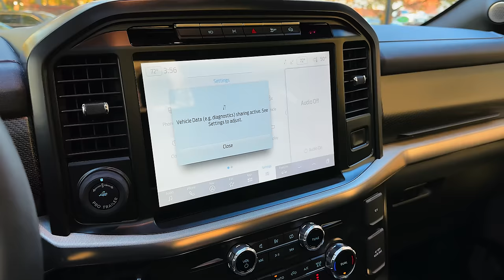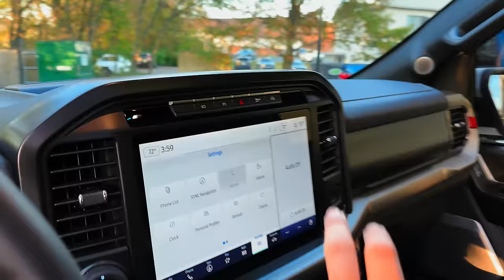2023 Ford F-150 Raptor - Wild High-Tech Truck!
2023 Ford F-150 Raptor R Brings the V-8 Fury

The Raptor didn't really need an additional 250 horsepower, but we're glad the truck got it.

The day began with weather to scare Gordon Lightfoot, when the gales of November came early at Michigan's Silver Lake Dunes. Eventually, the rain abated, but the towering dunes were so thoroughly soaked that there was almost too much traction. Not too much for the guy in the rental Buick Encore, we guess, but enough to make even the steepest of dunes but a minor inconvenience to the 2023 Ford F-150 Raptor R. When you've got 700 horsepower and 37-inch beadlocked tires, wet sand may as well be a foot-thick lane of interstate slab.

The Raptor R is the long-awaited but maybe not inevitable zenith of the Raptor brand. In a world with no Ram TRX, would Ford drop a Shelby GT500 engine in a Raptor? Science tells us that the mere act of observation influences outcomes, and we have to think Ford observed Ram selling all the $90,000-ish trucks it could build and said, "You know, maybe we should do that." And while Ram won't say how many TRXs it has sold, the Stellantis trophy truck had a healthy head start on the Raptor R—we're closing in on 40,000 miles in our long-term TRX.

So it's a little bit curious, given the obviousness of the Raptor R's competition, that Ford didn't go for horsepower bragging rights. With the TRX making 702 horsepower, why not give the Raptor R 703? That would have been hilarious, and probably something Ram might do. Instead, Ford arrived at an even 700 horsepower at 6650 rpm, and its powertrain engineers make complete sense when they say that you can't tell the difference between 700 horsepower and a little more than 700 horsepower. But trucks like this aren't about making sense, unless you commute to Mike's Sky Ranch in Baja. They're about big numbers and loud noises and taking dirt that was over here and throwing it way over there, and then doing some sweet jumps. The Raptor R is spectacularly well equipped to handle all of that, even without horsepower bragging rights.

For Raptor duty, Ford's supercharged 5.2-liter V-8 gets a truck tune that fattens up the torque curve, delivering 640 lb-ft at 4250 rpm. The blown 5.2 gulps air so ferociously that Ford had to reinforce the Raptor's intake ductwork because the EcoBoost-spec plumbing was distorting under heavy throttle. A new supercharger pulley gets the boost ramped up sooner, all the better for spinning those four 37-inch BFGoodrich All-Terrain KO2 tires. Because the V-8 adds 100 pounds to the front end, spring rates are increased, and there are some beefier frame brackets, but the suspension mostly carries over. The base Raptor, with its 450-hp twin-turbo 3.5-liter V-6, is available with either 35-inch tires or 37s, but the Raptor R gets only the 37s. That costs it an inch of front suspension travel but delivers 13.1 inches of ground clearance and, Ford admits, just helps it look awesome. The 35s are rational, but the 37s say it's “Sunday, Sunday, Sunday!” And even though your ticket buys the whole seat, you'll only need the edge.

The Raptor R, like its EcoBoost counterpart, is gloriously adaptable to whatever terrain you care to assault. The transfer case offers rear drive, auto four-wheel drive, high-range four-wheel drive (physically locked front to rear), and low-range four-wheel drive. You can also manually lock the rear differential, though not in two-wheel drive. The steering effort, Fox Live Valve dampers, and exhaust sound all are independently adjustable via steering-wheel buttons, which include an R button for your favorite preset modes. And there are drive modes galore to tailor responses for the situation at hand. Baja is our favorite. Wandering into Tow/Haul mode occasions a shock of recognition—oh yeah, this is a truck, a useful thing that can tow and/or haul! It's not just for sending the Raptor R into low orbit off Silver Lake Dunes, although it's mighty good at that too. But so is an EcoBoost Raptor.